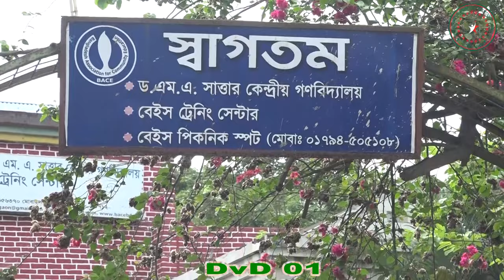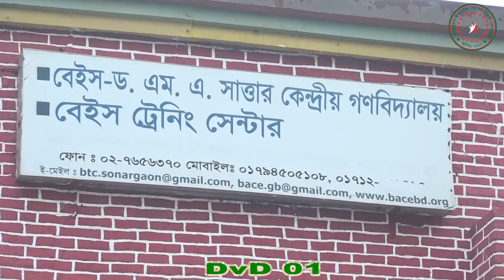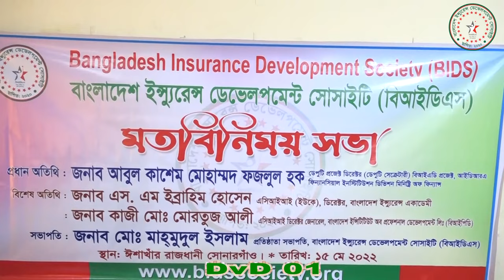বিআইডিএস সোসাইটি আনন্দ ভ্রমন-২০২২ || BDIS DVD 01 || পর্ব-১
বাংলাদেশ ইন্স্যুরেন্স ডেভেলপমেন্ট সোসাইটি (বিআইডিএস) কর্তৃক আয়োজিত দুদিনব্যাপী আনন্দ ভ্রমণ, ঈদ পুনর্মিলনী এবং মতবিনিময় সভা ১৪ ও ১৫ মে, ২০২২ খ্রি. রোজ শনি ও রবিবার, নারায়ণগঞ্জের ঈশা খাঁ এর রাজধানী খ্যাত সোনারগাঁও এর কেন্দ্রীয় গণবিদ্যালয়ের ড. এম. এ. সাত্তার মিলনায়তনে অনুষ্ঠিত হয়। ২য় দিনের মতবিনিময় সভায় প্রধান অতিথি হিসেবে উপস্থিত ছিলেন ডেপুটি সেক্রেটারি, বীমা উন্নয়ন ও নিয়ন্ত্রণ কর্তৃপক্ষের বাংলাদেশ ইন্স্যুরেন্স সেক্টর ডেভেলপমেন্ট প্রজেক্ট (বিআইএসডিপি) এর ডিপুটি প্রজেক্ট ডিরেক্টর জনাব আবুল কাশেম মুহাম্মদ ফজলুল হক। বিশেষ অতিথি হিসেবে উপস্থিত ছিলেন বাংলাদেশ ইন্স্যুরেন্স অ্যাক্যাডেমির পরিচালক (অতিরিক্ত দায়িত্ব) এস এম ইব্রাহীম(এসিআইআই), বাংলাদেশ ইনস্টিটিউট ফর প্রফেশনাল ডেভেলপমেন্ট (বিআইপিডি) এর মহাপরিচালক কাজী মোঃ মর্তুজা আলী এবং জনাব ফেরদৌস আরা চৌধুরী নিম্মী, সিনিয়র অতিরিক্ত ব্যবস্থাপনা পরিচালক, ক্রিস্টাল ইন্স্যুরেন্স কোম্পানি লিমিটেড।  সভাপতিত্ব করেন  বাংলাদেশ ইন্স্যুরেন্স ডেভেলপমেন্ট সোসাইটি (বিআইডিএস) এর প্রতিষ্ঠাতা সভাপতি জনাব মোঃ মাহমুদুল ইসলাম। ২৫টি লাইফ ও  নন-লাইফ ইন্স্যুরেন্স এর কর্মকর্তাগণ দেশের বিভিন্ন প্রান্ত হতে উক্ত অনুষ্ঠানে অংশগ্রহণ করেন। অংশগ্রহণকারী সকলেই বাংলাদেশ ইন্স্যুরেন্স ডেভেলপমেন্ট সোসাইটি (বিআইডিএস) এর সাথে সম্পৃক্ত রয়েছেন।